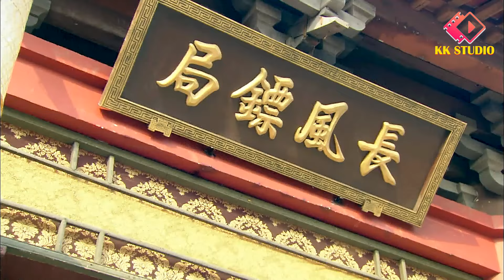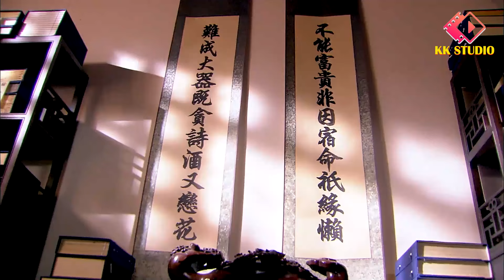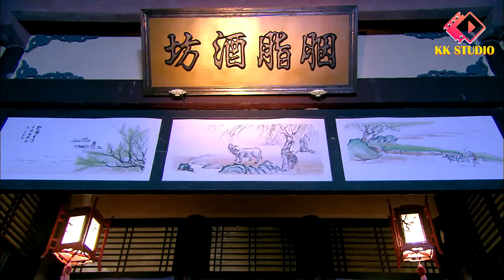Phim Bộ Hay: VÕ LÂM BẢO NGỌC - Tập 04 (Lồng Tiếng) | Phim Bộ Cổ Trang Võ Thuật Hay Nhất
❖Tên Phim: VÕ LÂM BẢO NGỌC (32 Tập)
❖Diễn viên: Sung Hoon, Bạch Tịnh, Quách Bích Đình, Trần Quốc Khôn,…
❖Nội dung: Võ Lâm Bảo Ngọc kể về cuộc tranh giành bức tượng phỉ thúy quý giá – chứa bí quyết võ công đệ nhất thiên hạ. Để bảo vật không rơi vào tay kẻ xấu, Quách Húc hợp tác cùng Thiết Y trong chuyến áp tiêu định mệnh. Bên cạnh việc đối phó với những thế lực đen tối, họ còn đứng trước nguy cơ tan vỡ tình bằng hữu bởi những nghi ngờ, bất mãn lẫn nhau...

© Bản quyền thuộc về KK Studio